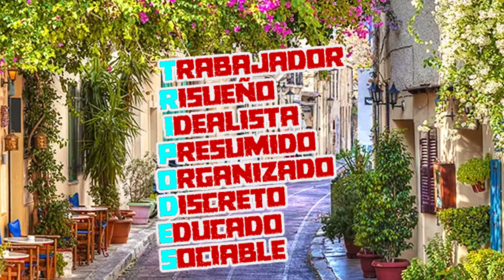Felicitación Nombre Hombre TRIPODES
Felicitación Nombre Tripodes
con Imagenes de Atenas (Grecia)
Día Celebración Onomástica Junio 10